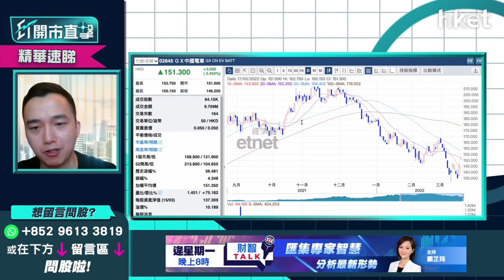【ET開市直擊】（精華）：油價高企利好電動車 GX中國電車（02845）整固區間睇咩位？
GX中國電車（02845）升近3%。據中國乘用車市場信息聯席會數據指，今年1月內地新能源汽車市場滲透率為16.6%，比去年同期升近10%。市場預期2022年內地新能源汽車銷售量將高達480萬輛，按年增長38%。俄烏戰事令石油價格上揚，料短期電動車前景仍看俏。瑭明資本董事曾啟邦（Rex）卻稱，晶片短缺下車股於今年第一、二季增長有限，GX中國電車的大回小漲形態未變，想知反彈目標價及整固區間位？立即點擊收看／收聽→【精華速睇】

**重溫【ET開市直擊】美國議息結果揭盅   港股報復式反彈後策略如何**

Time code
00：31 - 港股今日焦點速覽
01：06 - 美股外圍市況速覽+港股ADR表現
02：31 - 亞太股市早段市況速報
03：09 - 美國聯儲局議息結果怎解讀？
07：03 - 預計加息後美股平穩發展    短期上落市區間
07：43 - 中概股監管陰霾過未？繼續持有抑或止賺？
10：17 - 港股要重上23000點需要有更多措施
12：14 - 港股上日市況速覽+北水盤路
13：26 - 國務院政策180度轉變令市場亢奮     留意是否有更多具體措施
16：41 - 恒指以22700點為反彈目標
17：40 - 港股現時追入以長綫角度睇    宜分多注平均買入
18：30 - 留意恒指22500點有阻力    政策敏感度高的股份宜短炒
20：30 - ET個股推介：友邦（01299）
21：58 - 港股開市前市況速報
25：25 - 觀眾問股：比亞迪（01211）可追入？甚麼價位買入？
27：51 - 觀眾問股：港交所（00388）是吸納好時機？甚麼價位買入？
29：29 - 觀眾問股：中國銀行（03988）、長江基建（01038）長擺收息點揀？
31：36 - 觀眾問股：雅居樂（03383）4.35元買入    反彈目標看多少？
33：34 - 觀眾問股：中集安瑞科（03899）10元有貨點睇？
34：31 - 觀眾問股：光大環境（00257）未有貨可否作中綫部署？
35：40 - 觀眾問股：阿里巴巴（09988）85元買入點睇？
37：29 - 觀眾問股：騰訊（00700）500元有貨可撈底溝貨？
39：22 - 觀眾問股：滙豐（00005）點睇？
41：03 - 港股開市初段市況速報
41：19 - 觀眾問股：理想汽車（02015）114元買入有冇機會鬆綁，操作建議？
43：53 - 觀眾問股：京東（09618）270元買入怎操作？有機會鬆綁？
46：01 - 觀眾問股：中移動（00941）53元有貨繼續揸住？
47：26 - 港股兩日已升3000點    買貨時機已過要做對沖？
48：36 - 觀眾問股：中國聯通（00762）vs 香港電訊（06823）買入收息點睇？
49：56 - 觀眾問股：長實（01113）50元有貨怎操作？本地地產股又點睇？
52：42 - 觀眾問股：電訊盈科（00008）3.98元有貨、跌市時走了現價可買返？
54：15 - 觀眾問股：南方A50（02822）未有貨現價可以買？
56：57 - 觀眾問股：贛鋒鋰業（01772）走勢點睇？
58：50 - 觀眾問股：GX中國電車（02845）168元有貨點睇？
1：00：35 - 消息股：新秀麗（01910）、金蝶（00268）、長江基建（01038）、電能實業（00006）
1：01：55 - 港股、內地開市初段市況速報
1：02：29 - 財經日誌提提你